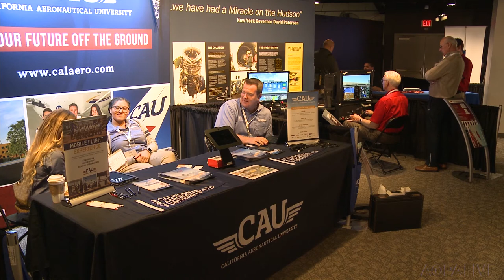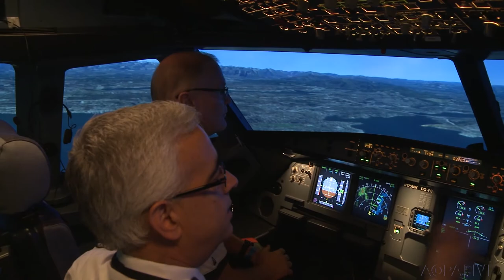High School Teachers Immersed in Aviation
For the third consecutive year, AOPA gathers experts and educators for two intensive days of sharing ideas and best practices for using aviation to inspire students.